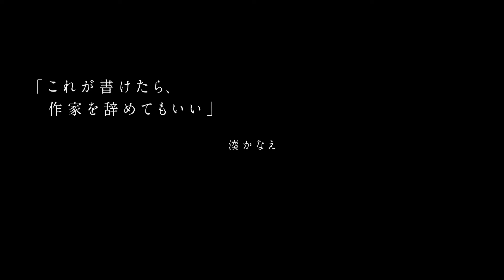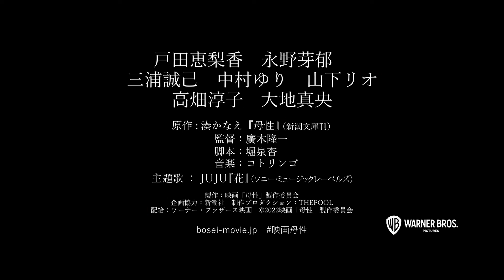映画『母性』本予告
この秋、母性が、日本を惑わせる。戸田恵梨香 × 永野芽郁 × 湊かなえ、愛と憎しみの激情エンタテインメント！

女子高生が自ら命を絶った。その真相は不明。事件は、なぜ起きたのか？
普通に見えた日常に、静かに刻み込まれた傷跡。愛せない母と、愛されたい娘。同じ時・同じ出来事を回想しているはずなのに、ふたりの話は次第に食い違っていく…。母と娘がそれぞれ語るおそるべき「秘密」—２つの告白で事件は180度逆転し、やがて衝撃の結末へ。母性に狂わされたのは母か？娘か？・・・この物語は、すべてを目撃する観客＝【あなたの証言】で完成する。

戸田恵梨香　永野芽郁
三浦誠己　中村ゆり　山下リオ
高畑淳子　大地真央
原作 : 湊かなえ『母性』（新潮文庫刊）
監督：廣木隆一
脚本：堀泉杏
製作：映画「母性」製作委員会

2022年11月23日（水・祝）全国ロードショー